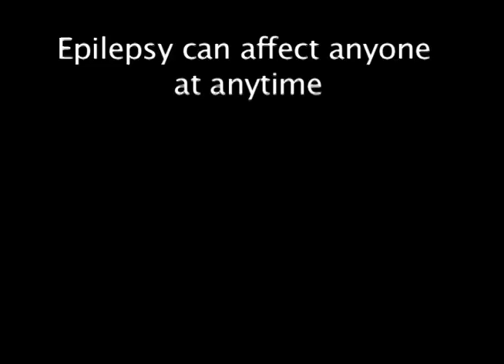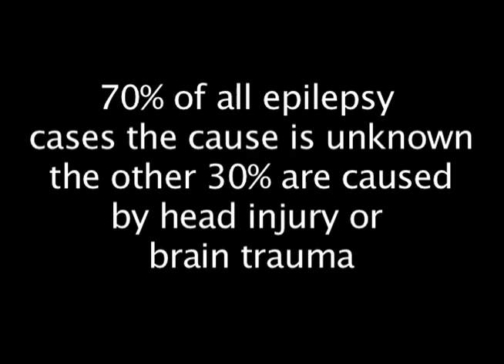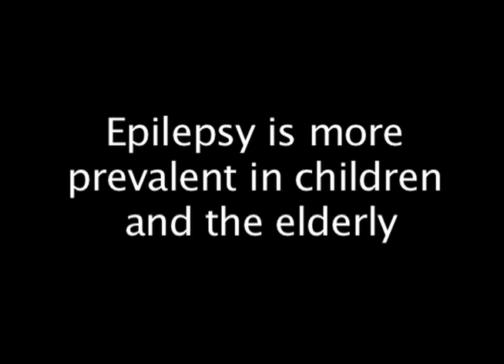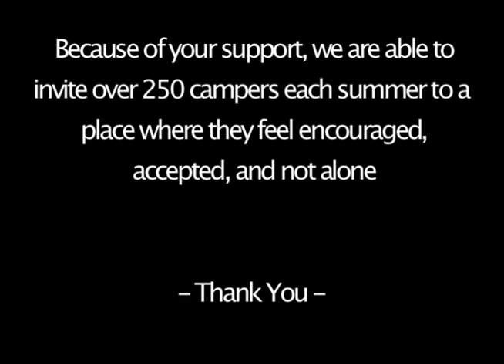2010 EFT Camp Spike n Wave & Kamp Kaleidoscope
Music Video rendition of R.Kelly's World's Greatest as a tribute to Camp Spike n Wave (SnW) and Kamp Kaleidoscope (KK) campers and staff.
SnW and KK are two week-long summer camps offered to children and teens 8-14 years old who have been diagnosed with epilepsy. These camps are made possible through the efforts of The Epilepsy Foundation-Texas- Houston/Dallas/Fort Worth and their generous sponsors and donors.